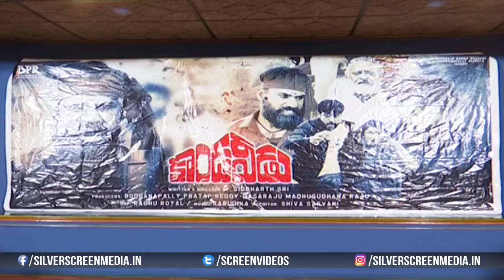Kondaveedu Movie Press Meet || Swetaa Varma || Srikrishna Gorle || Kanishka || Silver Screen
Watch : kondaveedu Movie Press Meet || swetaavarma || srikrishnagorle || Kanishka || Silver Screen